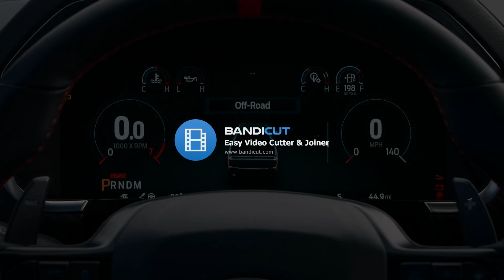Ford F 150 Raptor R 2023